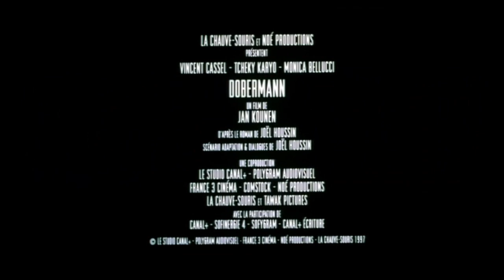Dobermann (1997) - Trailer with French subtitles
Trailer with French subtitles for the movie 'Dobermann' released in 1997.

Based on 'Le Dobermann' by Joël Houssin.

Starring :

- Marc Duret
- Ivan Mérat-Barboff
- Jean Lescot
- Roland Amstutz

Bande-annonce avec sous-titres en Français pour 'Dobermann' sorti en 1997.